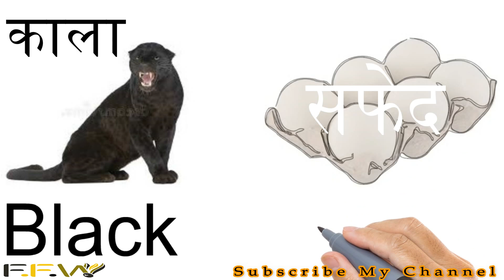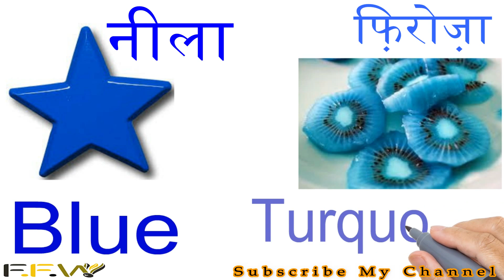colours name in English II colours name with Picture II colours name in Hindi & English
Learn colours name in English
 Learn colours name with Picture
 colours name in Hindi & English